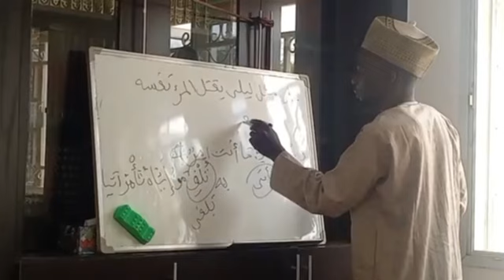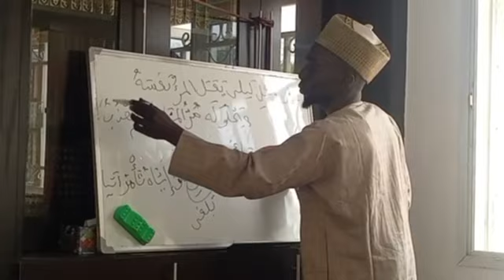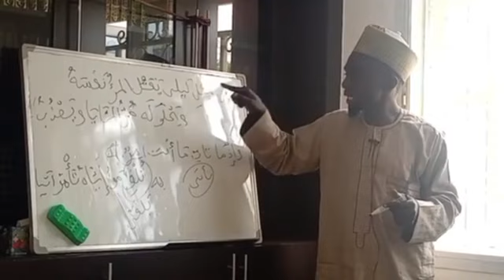Soyayya:Ya halatta mutum ya kashe kansa in dai akan laila ne.Majnunu Laila😁😍❤️مجنون ليلى.Abu Fauzan